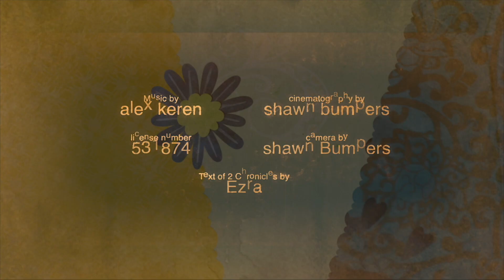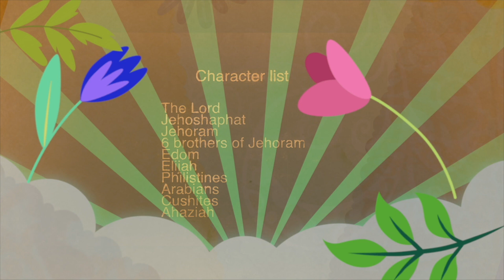2 Chronicles 21